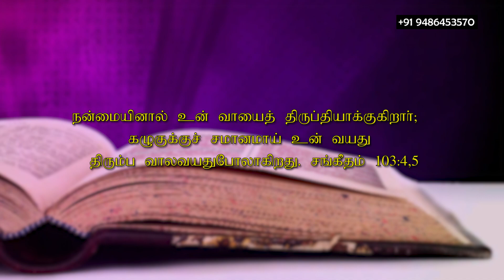October 25 2022 l இயேசுவே என்னோடு பேசுமே ¦ தின தியானம் ¦ தமிழ் ¦ Sis. Janet Shanti